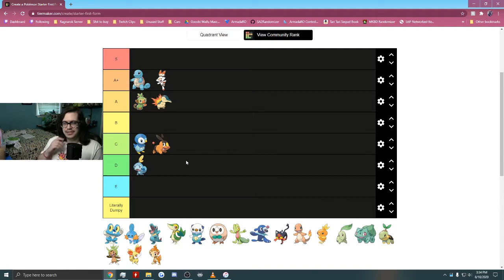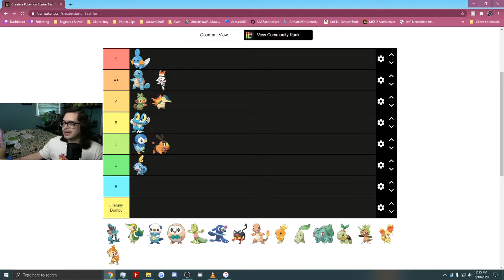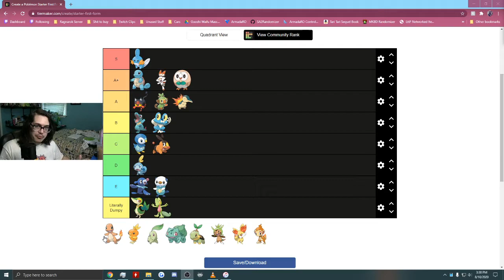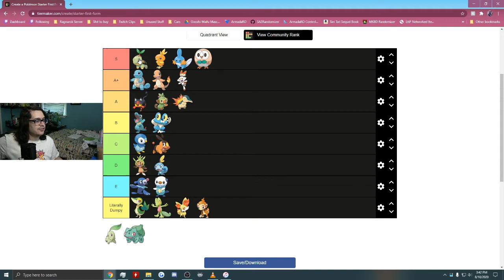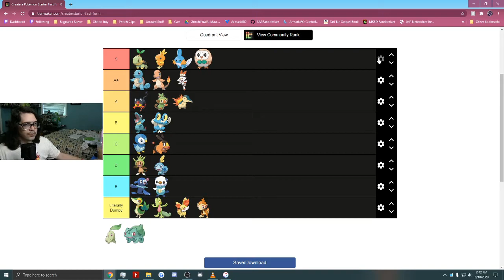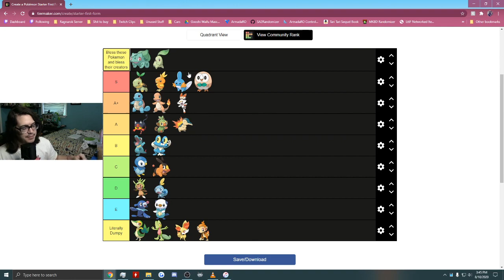Gooshi's Pokemon Starter Tier List!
T H I C C O R I T A

Socials:

Twitch.tv/GooshiGaming
Twitter.com/GooshiGaming
Facebook.com/GooshiGaming
Youtube.com/GooshiGaming
Discord.gg/GooshiGaming